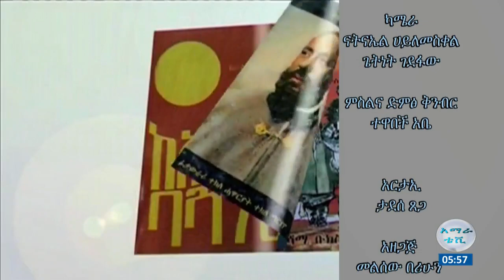መጽሐፈ ጨዋታ ከደራሲና ጋዜጠኛ አሰግድ መኮንን ጋር